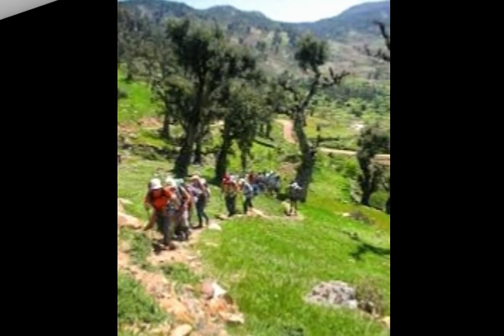اجمل مناطق المغرب بالصور / The most beautiful regions of Morocco pictures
اجمل مناطق المغرب بالصور
The most beautiful regions of Morocco pictures
 اجيو تشوفو اجمل مناطق المغرب بالصور
Do not forget to be impressed by the video and comment catalyst, as well as the involvement of the channel for more tender and glamo